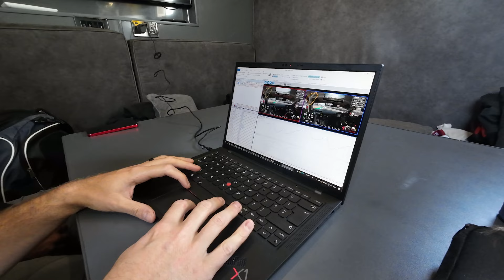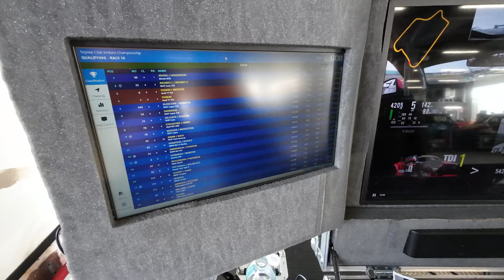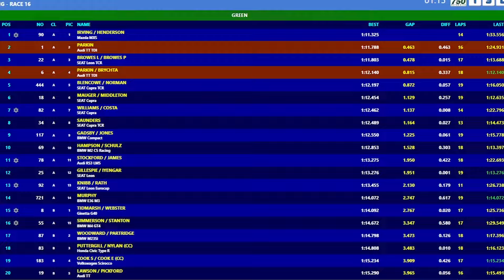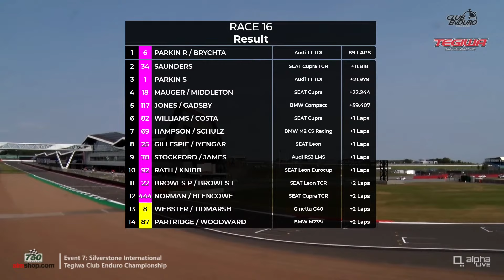CAN WE GET PODIUM AFTER 2 CRASHES?!? 🤯 Club Enduro Silverstone 🏁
After having pretty much a full season of issues with our TT's, we finally got a mega result for the team! 🙏

However, it didn't come without a battle, with Scott being involved in 2 race incidents, causing some major damage to the car! But can he claw it back to have a place on the podium?!? 🫣

Camera Gear:
Sony A7iii
Tamron 17-28 f2.8 (Vlog Lens)
DJI Mavic Mini Pro Drone